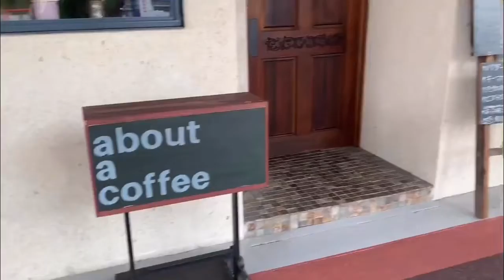【大阪・枚方市】about a coffee（アバウト ア コーヒー）◆本日のランチ/サムゲタン【大阪カフェ】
【foodieチャンネル 公式 サイト】キャンペーン情報やまつおデラックスのブログはこちら

日替わりや週替わりのランチがいつも魅力的♪

‹　本日のランチ　950円　›

鶏ももとゴボウのもち米入り韓国風うま塩煮（サムゲタン）
ひじきとパプリカのピリ辛炒め煮
ほうれん草とベーコンのチーズオムレツ

ごはん・スープ・サラダ・ドリンク付き

ご紹介店舗【about a coffee（アバウト ア コーヒー）】の情報
住所： 〒573-0022 大阪府枚方市宮之阪１丁目９−３２
営業時間： 8:00～21:00 (食事L.O.20:00、ドリンクL.O.20:30)
定休日： 月の最終水曜日
駐車場： 2台